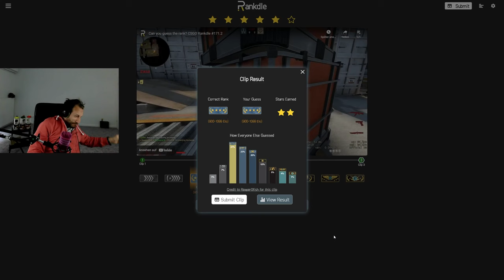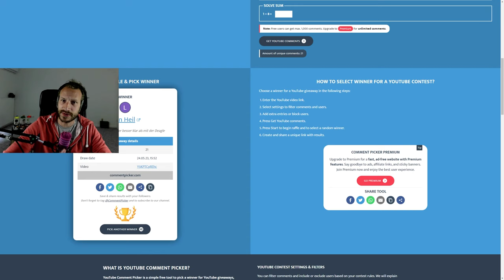Silver oder Global, kannst du es erkennen? | CS:GO Rank Quiz Rankdle + Giveaway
Heute läuft es schon deutlich besser beim Erraten der Ränge. Doch schaffen wir diesmal auch alle 6 Sterne? LETS GO!